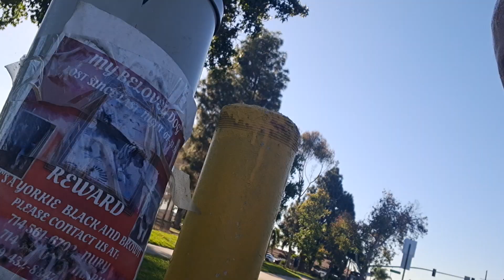jogging week 10 Friday 11/8/24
Weight 221.9
Distance 3.9mi
Time 48min.